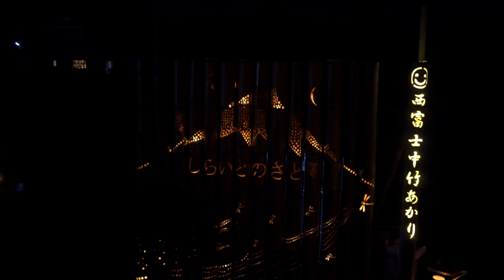第４回「富士山白糸平成棚田竹灯籠祭り」（2020-02-23）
💎今年も、富士山の日（２月２３日）に、富士山白糸平成棚田祭り「3776本」の竹灯籠で飾る盛大なイベントが開催されました。会場では、コンサート・フリーマーケット特産品販売などで賑わい、日が落ちる夕暮れ時から「竹灯籠・竹あかり」点火、打ち上げ花火などがおこなわました。

【SpyAir"章"Akicya】